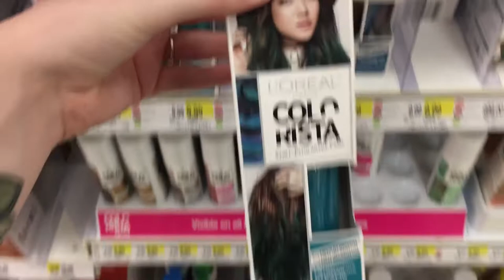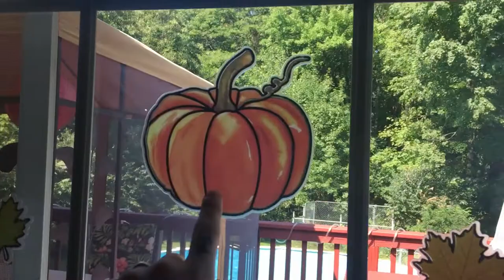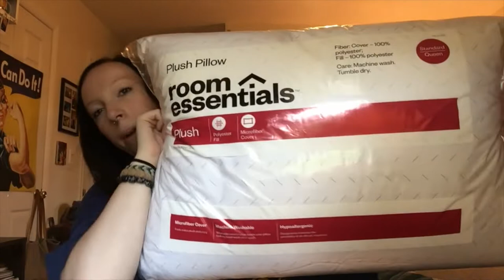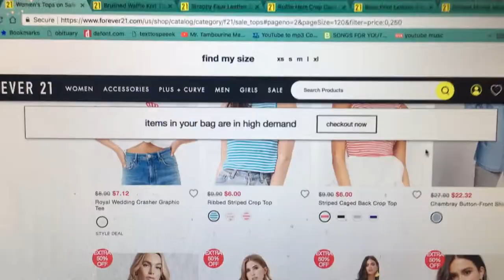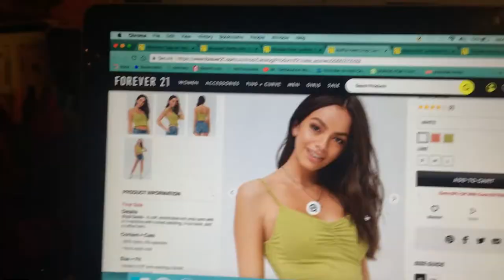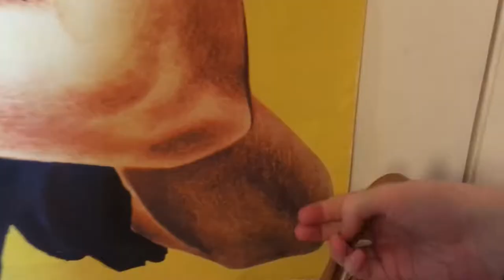I GOT SUCH A GOOD DEAL!!! | SammiCruzVlogs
In today's vlog we go labor day sale shopping and i got such a good deal you guys!!! I also am so so ready for fall!

DEPOP: @sammi_cruz

peace&love
-Sammi